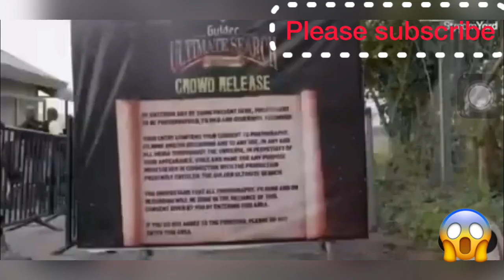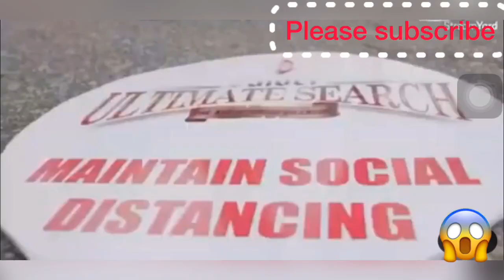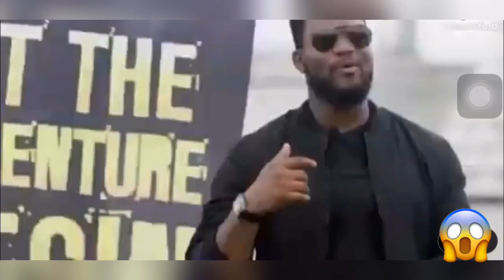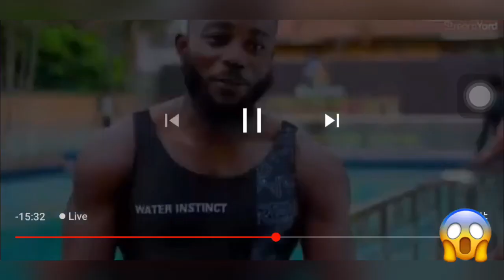GULDER ULTIMATE SEARCH 2021:FIRST LIVE SHOW/ AGE OF CRAFTSMANSHIP/KUNLE REMI/TOKE MAKINWA/ PREMIERE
This vlog shows the first live show of the Gulder ultimate search 2021/Age of Craftsmanship watch and enjoy
And watch the other videos on my channel
Xoxo
Presh